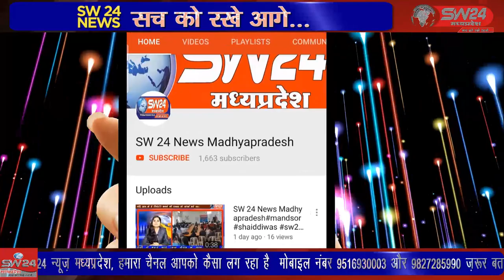SW 24 News Madhyapradesh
सेंगावा के समीप ग्राम मालपुरा से नर्मदा परिक्रमा पर आदिवासी समाज के लोग पैदल रवाना हुए परिक्रमा वासियों का जायसवाल काम्प्लेक्स पर वरिष्ठ व्यापारी संघ और राज ग्रुप द्वारा पुष्पहारो से स्वागत कर श्रांल श्रीफल से सम्मान कर स्वल्पाहार करवाया गया। सेगांव से संजय जायसवाल की रिपोर्ट